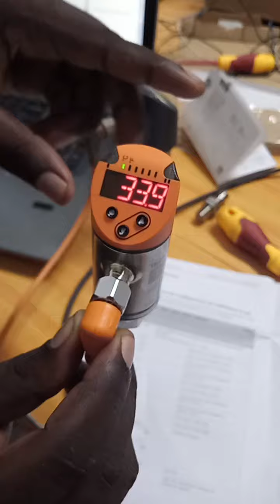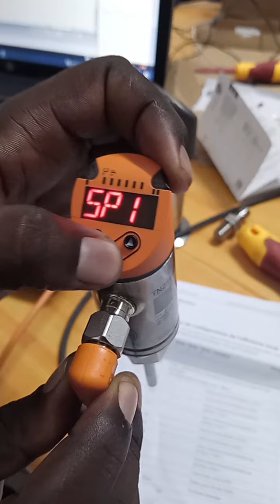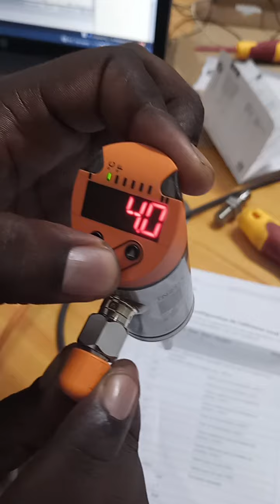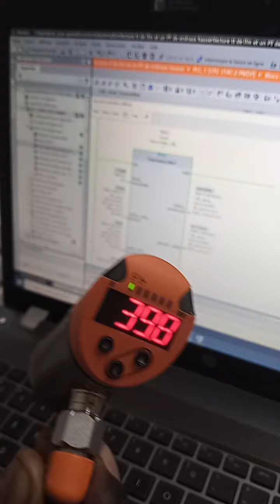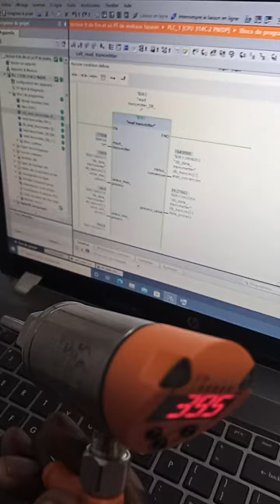comment câbler,étalonner et programmer un transmetteur température sortie 4-20ma/io-link cpu314 pn